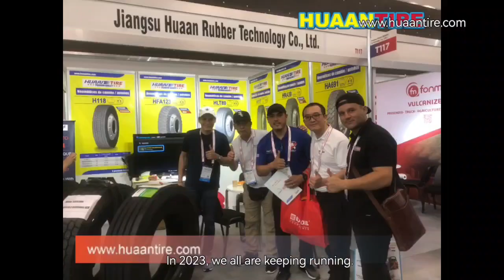HUAAN TIRE TEAM IS KEEPING RUNNING IN 2023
En 2023,el equipo de los neumáticos (cauchos) de HUAAN seguirá avanzando.

El equipo de HUAAN tiene una misma meta, unirse y construir un futuro mejor.

Se saluda a todos los empleados de HUAAN que trabajan juntos.

En 2023, todos seguimos corriendo.

 En 2024, obtuvimos mejores resultados.

Gracias a todos por sus esfuerzos.

Quality delivers more value to customers. Welcome to test Huaan tires. We serve the global market. I am your friend Alice from Huaan tire factory.